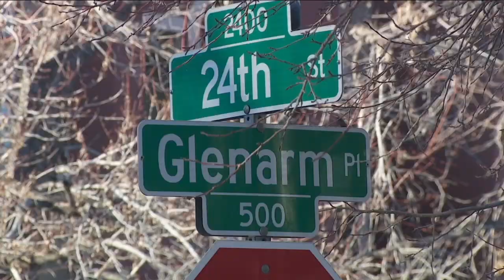Suspect used ladder to steal items from second-floor balcony in Five Points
A Five Points man is missing thousands of dollars' worth of items after a burglar used a ladder to access his second-floor balcony.